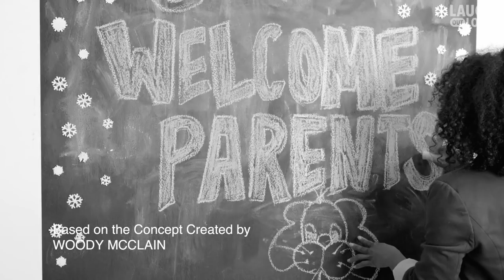Stories With Kev |CRACKHEAD DAD | EP 2